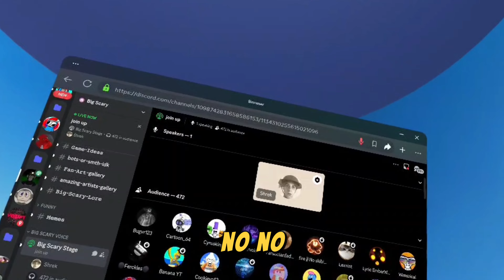NEW BIG SCARY REVAMP UPDATE? (Secrets And More)